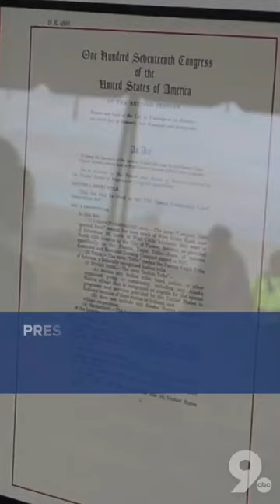Former Century Park Theatre coming down for new casino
A Tucson theater was demolished in order to build a new casino.